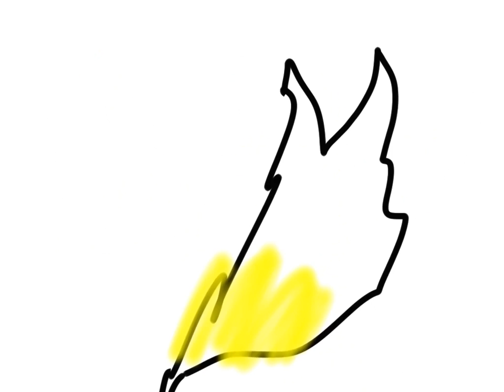Transform white cat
Sorry for the fast 1 here's the slow pace !